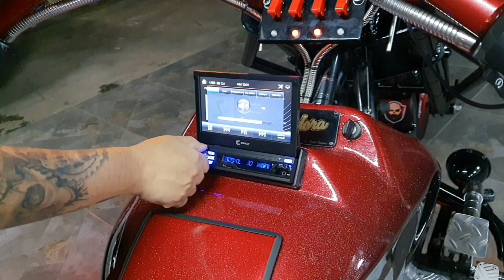Triciclo do Eskerda - Fase 09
O triciclo Riguete do Eskerda ficou pronto.
Vídeo antes da entrega